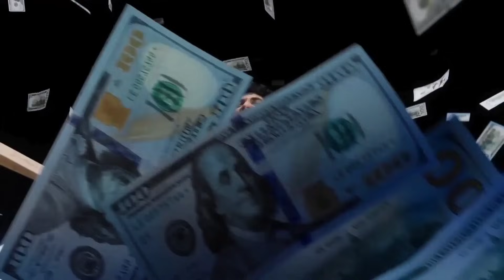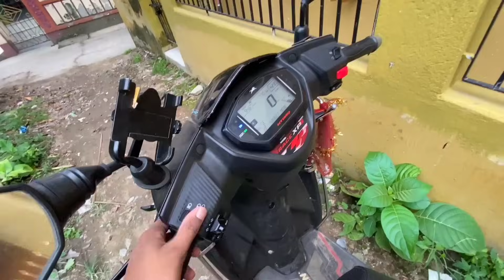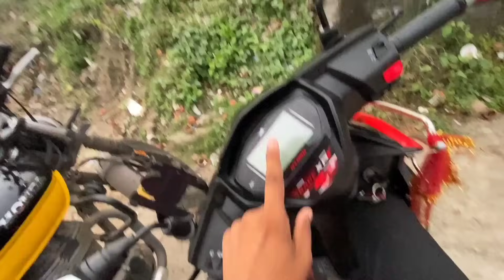Finally 3 মাস পরে Sankar দার সাথে দেখা 🥹♥️ কী হয়েছিল আমাদের ?🤫 Kolkatar Tapu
𝐓𝐨 𝐠𝐞𝐭 𝟐𝟎𝟎% 𝐝𝐞𝐩𝐨𝐬𝐢𝐭 𝐛𝐨𝐧𝐮𝐬 💰
𝐋𝐢𝐧𝐤 𝐢𝐧 𝐭𝐡𝐞 𝐟𝐚𝐬𝐭 𝐜𝐨𝐦𝐦𝐞𝐧𝐭